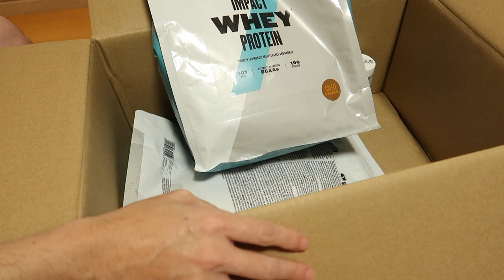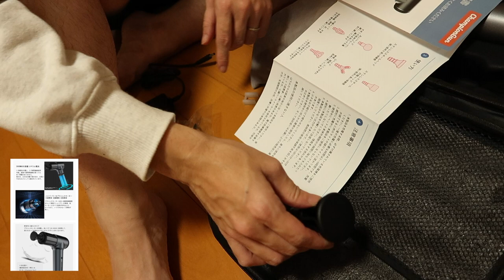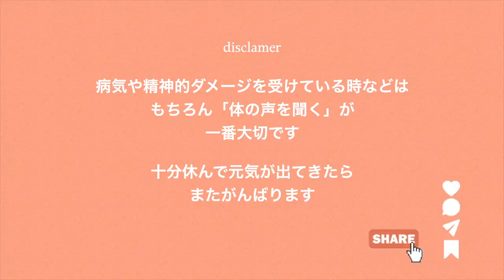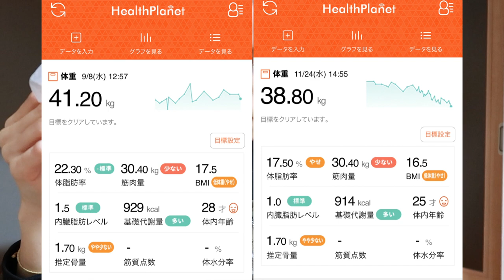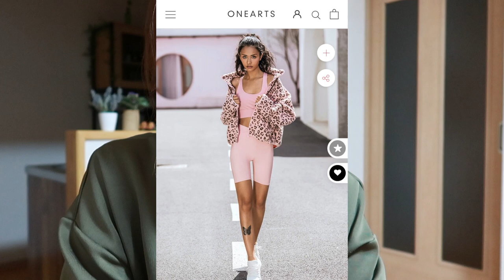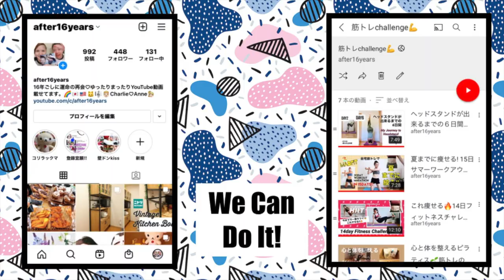シックスパックになったら自信は出るのか？３ヶ月ジム終了！mental✖️workout [AD]One Arts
ブラックフライデーセールでお気に入りのアイテムをお得にGET!

Charlie & Anne